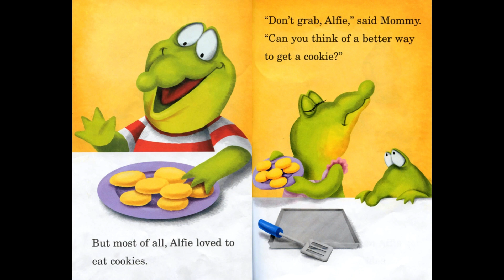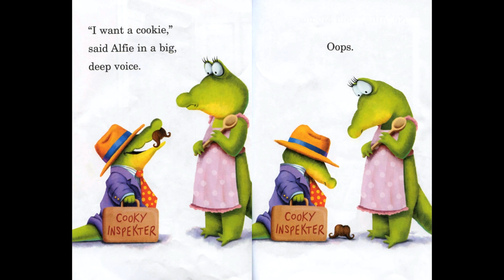🐊 Little croc really wants a cookie...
May I Please Have a Cookie?

Alfie loves his mommy's cookies, and he wants one more than anything! But grabbing for one, fishing for one, and dressing up as a cookie inspector don't seem to work.

Story Books For Kids is passionate about books:
   * Our stories are fun and appropriate for all ages
   * We upload new and interesting stories every week
   * We would love to hear your requests for future stories